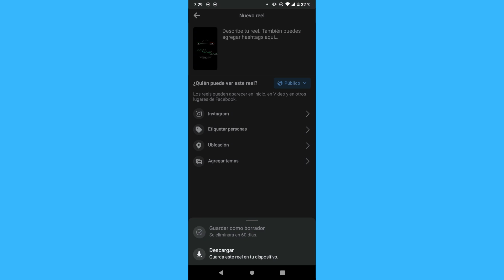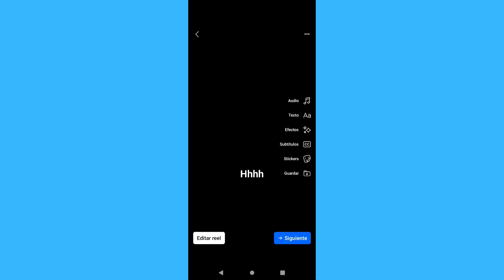Cómo encontrar los borradores guardados de tus Reels en Facebook